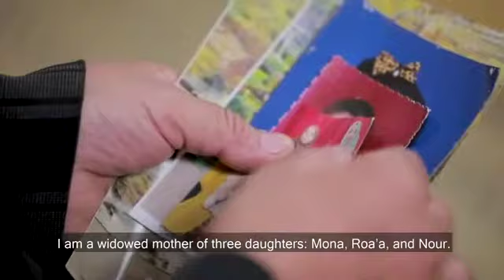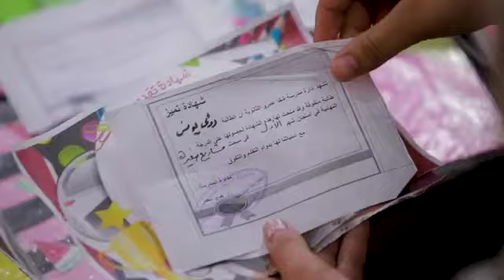Najwa's 3 Daughters - Palestine - Islamic Relief USA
Najwa, a widowed mother of three daughters in Palestine

When her husband died, she worried about her daughter, Nour, who has downs syndrome. Najwa knew that now that her husband was gone she would have to be the mother, father, uncle and aunt for her children.

Thankfully through the support of donors like you, some of that burden is lifted from her shoulder and she is able to get her daughters a good education.

She dreams for them to have a better future.